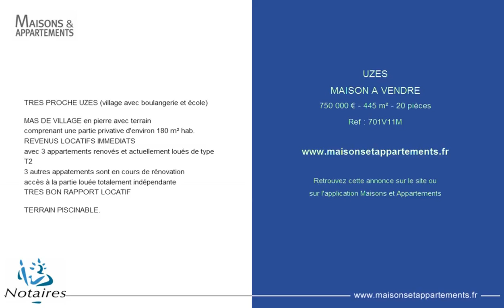UZES - MAISON A VENDRE - 750 000 € - 445 m² - 20 pièces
Référence : 701V11M
TRES PROCHE UZES (village avec boulangerie et école)

MAS DE VILLAGE en pierre avec terrain
comprenant une partie privative d'environ 180 m² hab. REVENUS LOCATIFS IMMEDIATS
avec 3 appartements renovés et actuellement loués de type T2
3 autres appatements sont en cours de rénovation
accès à la partie louée totalement indépendante
TRES BON RAPPORT LOCATIF

TERRAIN PISCINABLE.

Cette annonce vous est proposée par l'agence SCP JJ CARRE A GUY GALLEGO